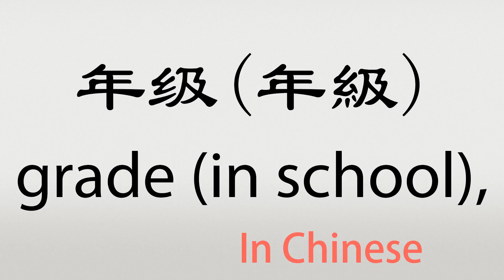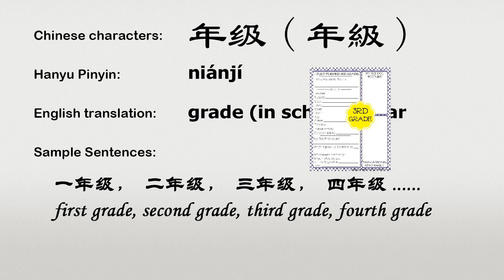The Chinese word nianji - 年级 - niánjí (grade (in school), year in Chinese)